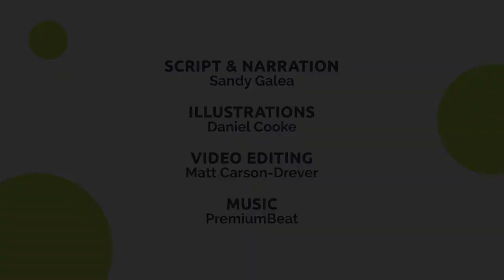The Story Of The Two Thieves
Kidswise presents a speed drawing of the discussion between the two thieves who were crucified either side of Jesus (Luke chapter 23).
A fantastic short film to use in church services or as part of Kids Church, especially at Easter.
This mini movie is available in both a non-narrated version (enabling the story to be told in another language) and a subtitled version (for those who are hearing impaired). A script is included in each mini movie file.